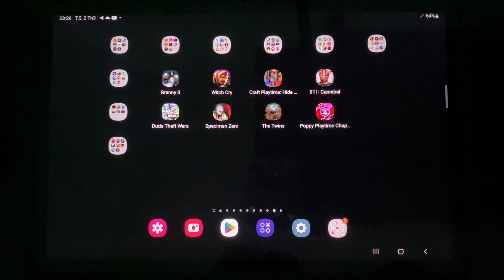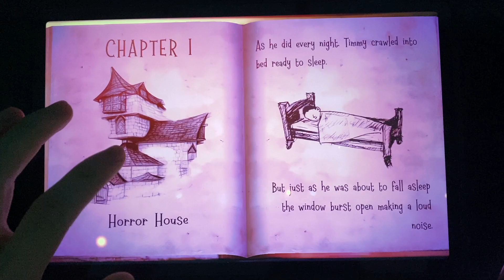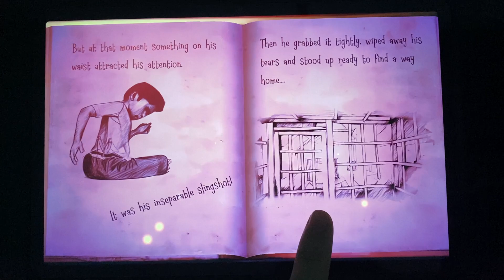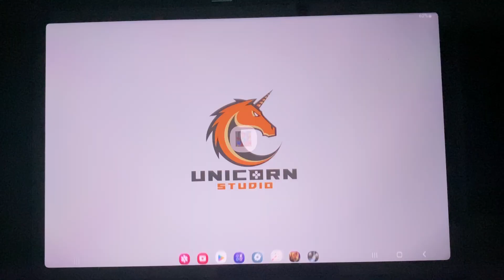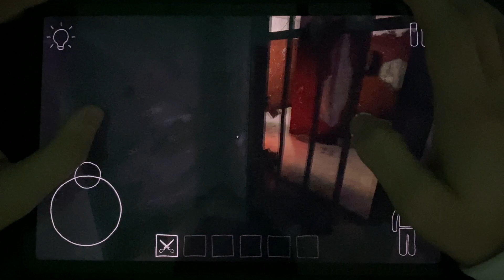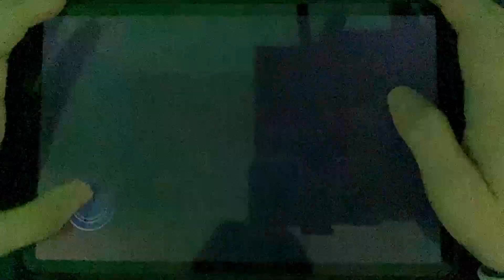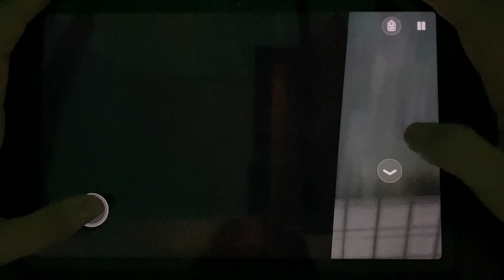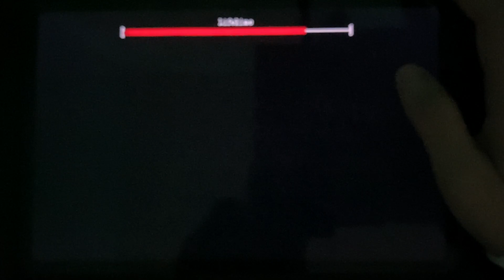Granny 3, Witch Cry, Craft Playtime, 911: Cannibal, Dude Theft Wars, Poppy Playtime: Chapter 2